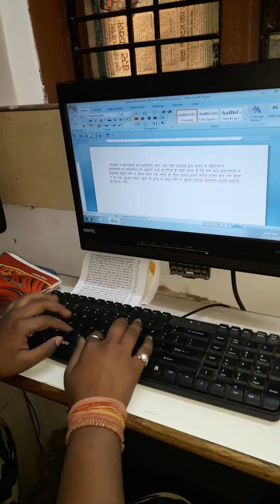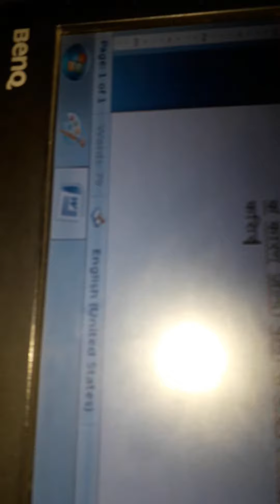Fast Hindi typing speed 80 wpm, fastest typing in hindi with anjali.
My First Video Youtube Channel Jabalpur

Jai shri Krishna Friends 🙏  @Infinity Solution Adda

PDF न्‍यायालय के कठिन shabd typing ki pdf app Telegram Se le sakte hai.
Hindi typing Website - Typing baba . com
All typing software Install Your Computer..
(Exam Hall mai typing me kin bato ka dhyan rakhe howto handle problem at Exam Hall)
(Solve Backspace Problem & Difference between backspace & Delete button)
(Use of Shift Key hindityping typing typingcourse Full Info hindi)
(Uses Of Shift-Key englishtyping typingcourse typing shiftkey ka upyog kese karain )
(Special Characters For English Typing how to use)
(Krutidev Special Character |क्या स्पेशल कैरेक्टर से टाइपिंग स्पीड कम होती है??🤯)
(1 Month Mein Typing Course Kese Karin Hindi/English Possible Hai?)
(How to use numeric keypad number row ki hand position 🤔 kya hai Data entry me jaruri hai ??)
(35 to 40 WPM typing speed Badhane ki tricks High Speed Computer Typing Tricks)
(आज ही करें अपनी टाइपिंग स्पीड को दोगुना Increase Your Typing speed|dictation Typing| )
(How to increase Stopped Typing Speed 30-35, 40-50+ wpm typing speed)
(टाइपिंग में Accuracy कैसे बढ़ाएं | How to increase Accuracy in typing)
(85 wpm Hindi English Typing Speed Badhane ki Full process)
(20 Important Rules in Live Session)
Important Videos :-
1 (टाइपिंग में Accuracy कैसे बढ़ाएं | How to increase Accuracy in typing)
2 (Basics of Keyboard ||Keyboard|| Typing...)

  Typing Sikhne ke liye Important Videos :-
2 (10 Very Important Rules of Typing Expert)
3 (Basic & Very important information related about Typing course..)
4 (Typing Speed Increase || Increase Speed typing|| Hindi/English Typ आसानी से बढ़ाये टाईपिंग की स्‍पीड)
5 (82 WPM Hindi Typing Speed Test ||96.77Accuracy|| ke sath..)
6 (मात्रा 2 हफ़्तों मे सीखे टाइपिंग ओर स्पीड बढ़ाये || Only 2 Weeks Increase the typing speed & learn ||)
7 (क्या आपकी Typing speed नहीं बढ़ रही है, क्या स्पीड 1 ही संख्या पर रुक गई है || What is the reason ?||)
8 (Hindi Letter Typing Only 3 minutes...)

typing expert
typing test